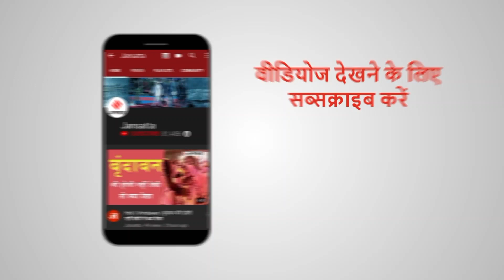भूख हड़ताल पर बैठे किसान, GoM में Amit Shah के साथ Narendra Singh Tomar की बैठक। Farmers Protest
Farmers Protest Latest Update: नए कृषि कानूनों ( Farm Bill) के खिलाफ किसानों के आंदोलन का आज 19वां दिन है। दिल्ली की सीमाओं (Delhi Border) पर किसान आज भूख हड़ताल (Hunger Strike) पर बैठे हैं। उधर, गृह मंत्री (Home Minister) अमित शाह (Amit Shah)  और कृषि मंत्री (Agriculture Mnister) नरेंद्र सिंह तोमर (Narendra Singh Tomar) की मीटिंग चल रही है।किसान आज सभी जिला मुख्यालयों पर आज धरना दे रहे हैं। उधर, राजस्थान-हरियाणा बॉर्डर (Rajasthan Haryana Border) पर शाहजहांपुर (Shahjahanpur) में लगातार दूसरे दिन किसानों का धरना जारी है। RSS से जुड़ा संगठन स्वदेशी जागरण मंच (Swadeshi Jagran Manch) भी न्यूनतम समर्थन मूल्य (MSP) का सपोर्ट कर रहा है। संगठन का कहना है कि किसानों को MSP की गारंटी मिलनी चाहिए। इससे कम कीमत पर खरीद को गैर-कानूनी घोषित करना चाहिए।